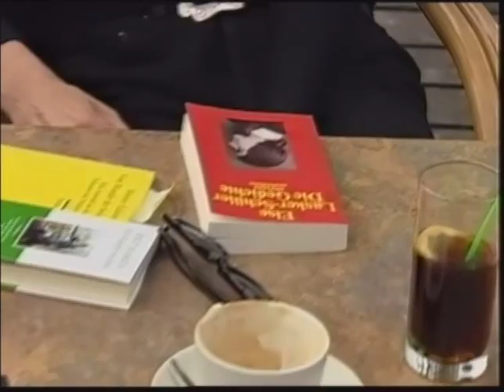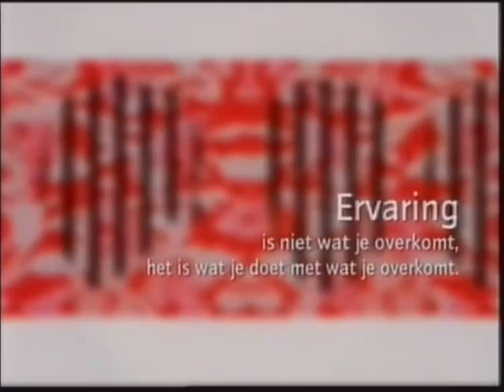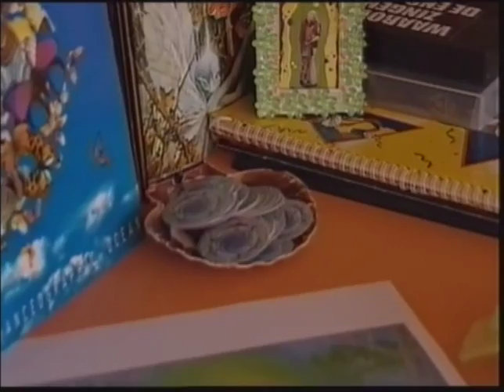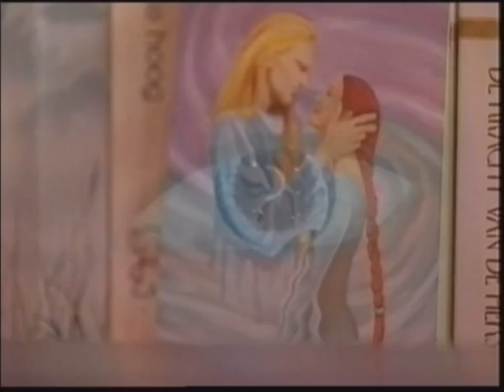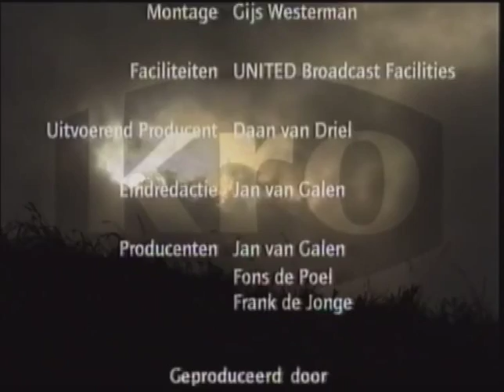PROGRAM ABOUT LOVE ON DUTCH TV, De liefde KRO, 2002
Program about Love from the KRO, Dutch television,
an interview by Hansje Bunschoten, she asks me about my Beloved

KRO's De Liefde,
Interview door Hansje Bunschoten over mijn lief, over liefde, 2002